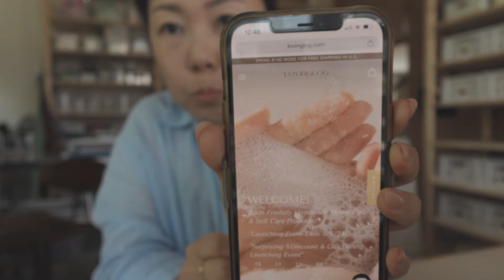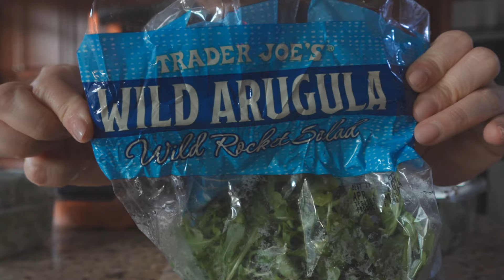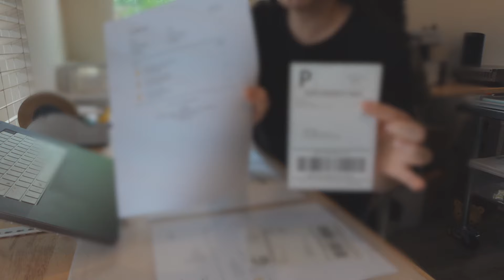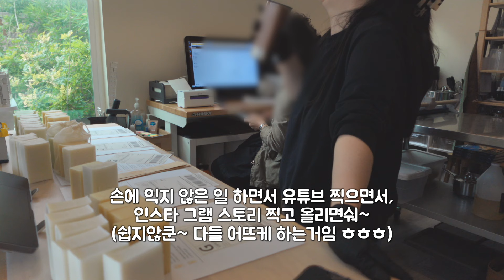극도의 스트레스 이기고 드디어 온라인숍 런칭! 현실판: 멋있지 않은 사업런칭 | 세상에 마음대로 되는일은 거의 없다! 의 현실 버젼 | 40대 엄마 + 사장의 미국일상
안녕하세요! 제로웨이스트 온라인숍 준비한지도 1년정도 되었네요~ 참 시간이 빠르죠~ 드디어 런칭을 했네요 (미국기준) 4/22/24 11am pst 오늘 영상 끝부분에 앞으로의 다짐~ 꼭 읽어주시구요~ 친환경에도, 저희 러빙로그 온라인숍에도 많은 관심 부탁드려요! 2주동안 런칭 이벤트로 서프라이징 선물도 드립니다! 만족하실 제품이 될것이라는것을 확신해요! / 오늘도 보통의 40대가 살아가는 미국 일상이 여러분들에게 편한 친구같고, 도움이 되는 영상이길 바래요! 러빙로그의 영상이 여러분에게 유익하고, 같이 힘나는 영상이 되었으면 좋겠어요! 저는 인스타포스트, 특히 인스타스토리로 많은것을 매일매일 그때그때 나누고 있어요~

*제로웨이스트 온라인숍 런칭: 4/22/24 EARTH DAY

(개인) lovinglog_
(온라인숍) lovinglogstudio
(커피라이프) loving.coffeelife